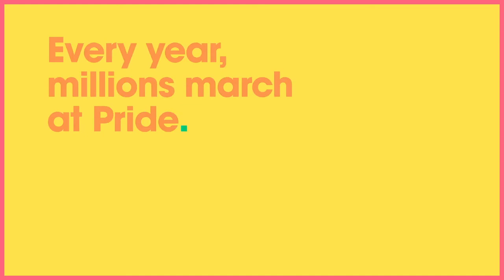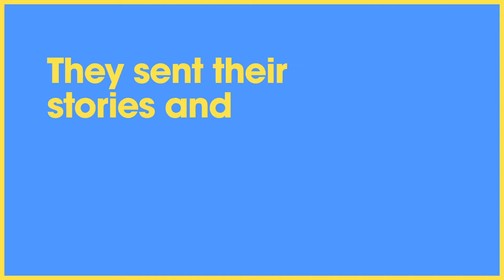L'Oréal - MarchForMe: L'Oréal Marches For All Those Who Can't in WorldPride (2019)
Every year, millions march at Pride. But millions more can’t. So at WorldPride in NYC, on the 50th anniversary of the Stonewall Riots, L'Oréal marched for everyone who couldn't. This is the story of MarchForMe.

March For Me invited people from all over the world to join virtually the 860 L’Oréal USA employees who marched in support of the LGBTQ community at WorldPride 2019, in New York City.

Working in tandem with its employee-driven think tank, OUT @ L’Oréal, L’Oréal USA created “March for Me” to represent those who could not be at the WorldPride March in person but who want to demonstrate their support for the LGTBQIA+ community. Thousands of people from all over the world, including many of L'Oréal's 86,000 global employees, submitted a photo or video of themselves, which were projected on screens atop the L’Oréal USA Pride March float at WorldPride 2019 in New York City on Sunday, June 30.

Song: Timeless Clouds
Artist: Luwaks